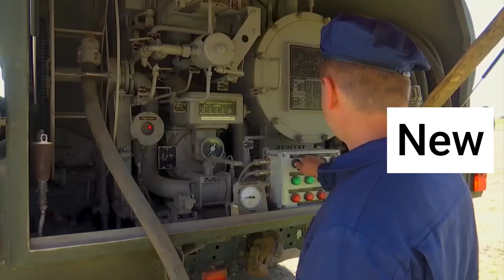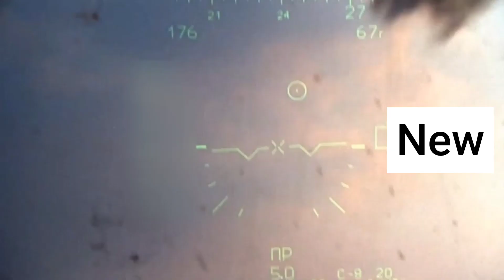Russian military destroyed the objects of the Armed Forces of Ukraine in Donbass.